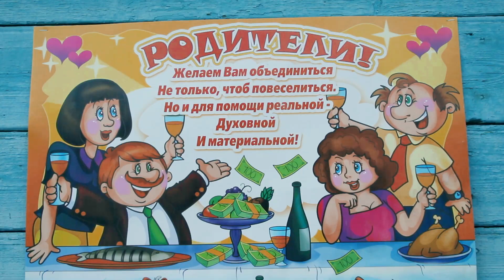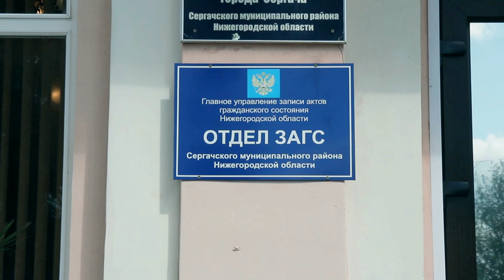07 08 15 Трейлер Свадьба Дмитрия и Анастасии Сергач